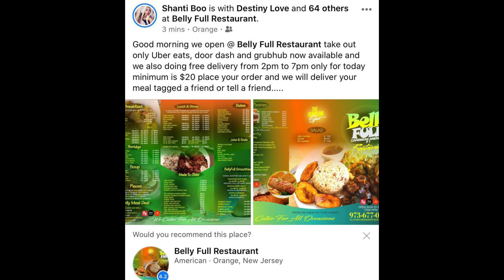March 22, 2020